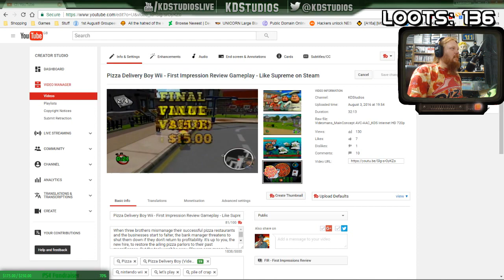Supreme: Pizza Empire - First Impression Review - Most Delicious Pizzamans - Gameplay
I love pizza so damn much. How could I not play a game that depicts me as making pizza in a video game?!